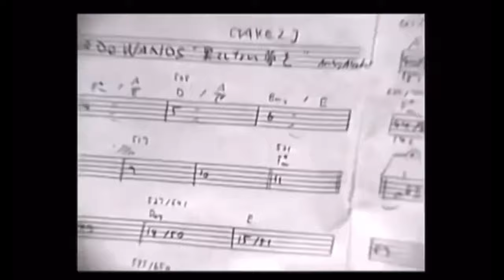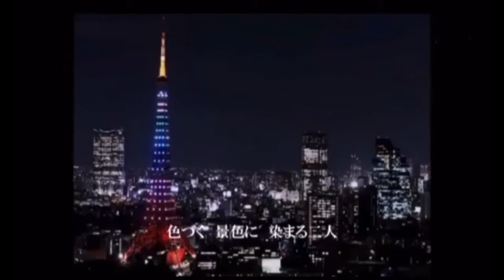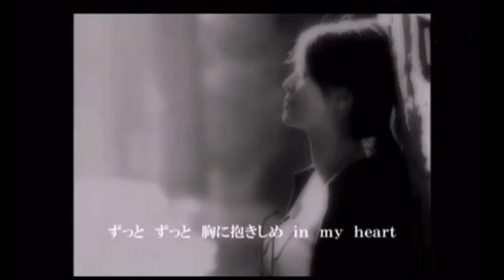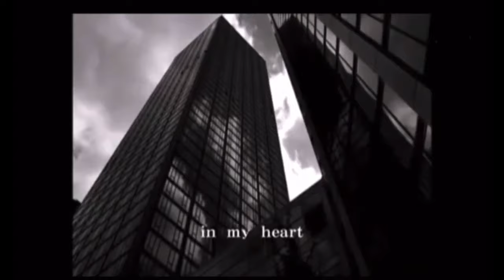果てしない夢を ZYYG,REV,ZARD & WANDS featuring 長嶋茂雄【Official Music Video】